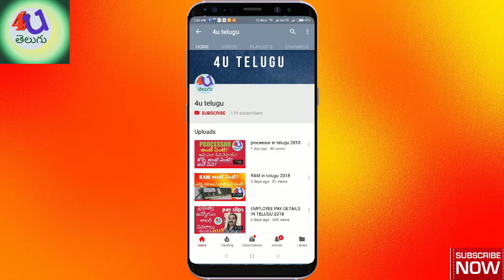UPCOMING SMART PHONES July 2018 Telugu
For the love of my Telugu speaking friends I have made this video in the Telugu language